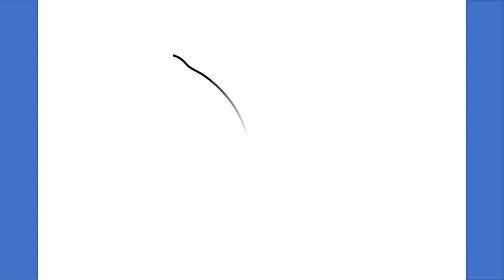How to draw a Lemon | Lemon Drawing Lesson Step by Step